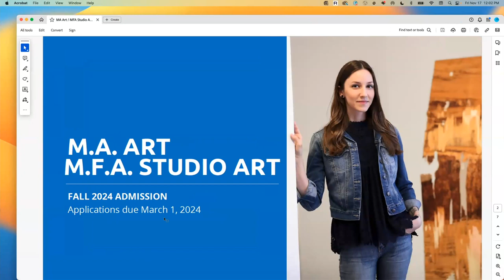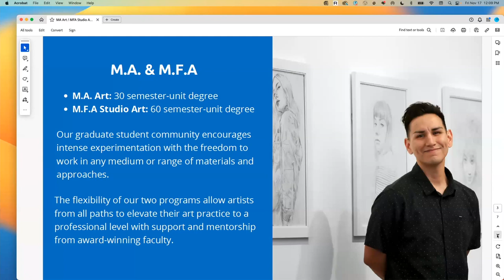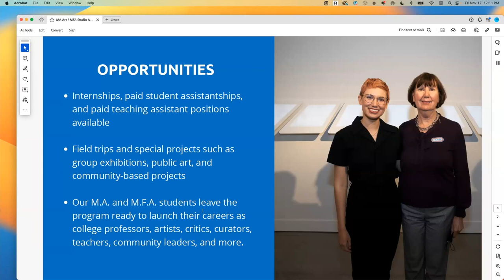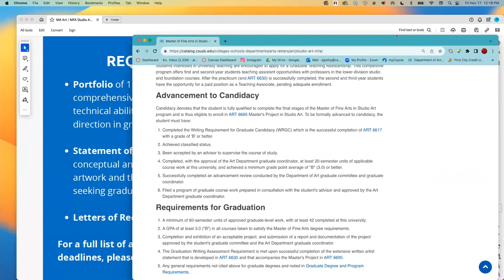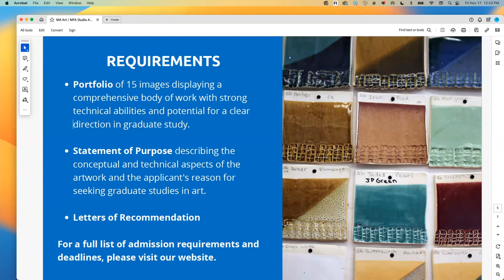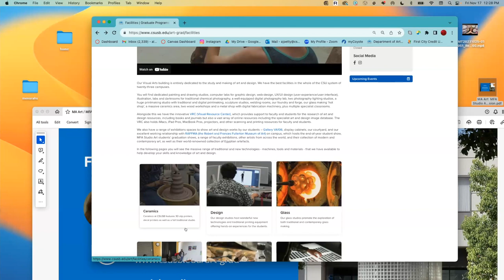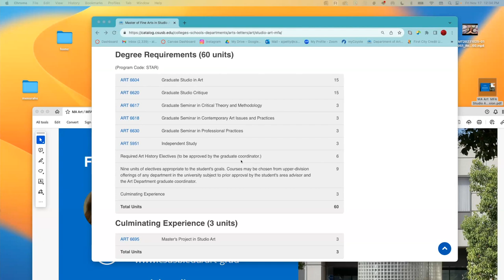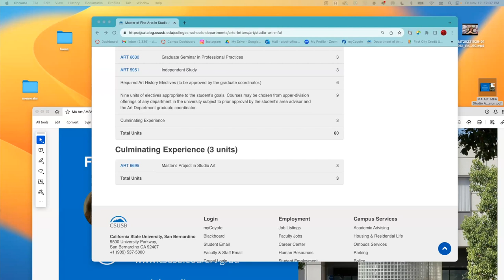MA Art / MFA Studio Art Info Session | Fall '23 | CSUSB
Graduate coordinator and professor Alison Ragguette discusses the MA in Art and MFA in Studio Art offered at CSUSB.